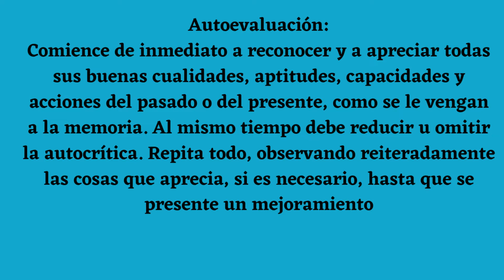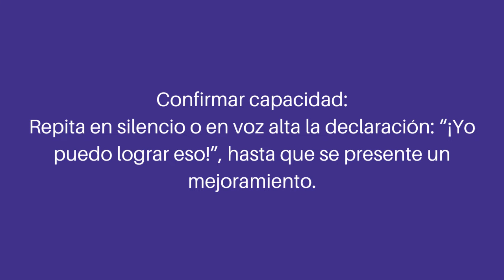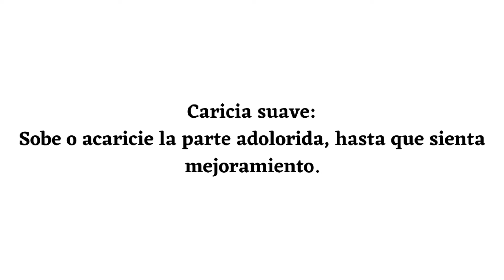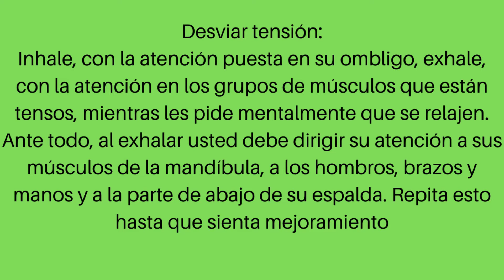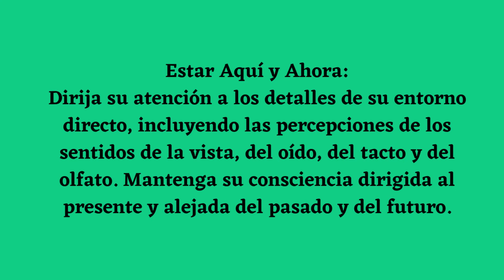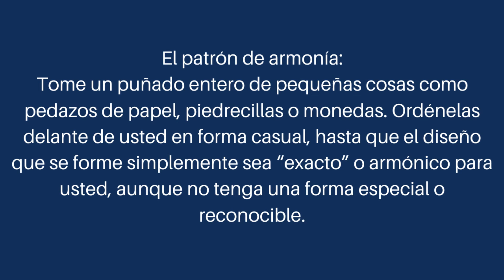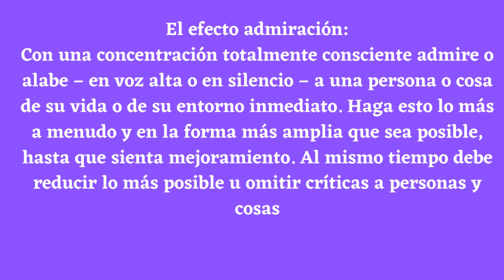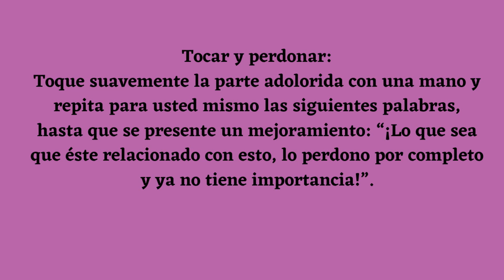SANAR EL PLEXO SOLAR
Conviértete en miembro de este canal para disfrutar de ventajas:
SANAR EL PLEXO SOLAR. AFLICCIÓN. Exhalar con luz: Inhale, con la atención puesta en su ombligo. Exhale, mientras se imagina que está rodeado por una nube de luz o por un campo energético. Al hacerlo no es necesario “ver” algo, sino solamente imaginar que hay algo. Suponga que ese campo o esa nube puede transformar lo que usted quiera, y pídale que armonice las energías, los sentimientos y las circunstancias en su entorno. Continúe hasta que se presente un mejoramiento.
Hacer de director:
Haga como si en su entorno directo hubiera un estudio cinematográfico y usted fuera el director. Déles mentalmente a las personas y a las cosas la indicación que sean lo que son y que hagan lo que están haciendo, como si todo lo que ocurre estuviera bajo su dirección.
Estar Aquí y Ahora:
Dirija su atención a los detalles de su entorno directo, incluyendo las percepciones de los sentidos de la vista, del oído, del tacto y del olfato. Mantenga su consciencia dirigida al presente y alejada del pasado y del futuro.

0:00 Introducción
0:11 AFLICCIÓN
1:35 ALERGIA
2:08 ASMA
2:39 AUTOESTIMA DANADA
3:09 CONFUSION
4:06 DEPRESIÓN
5:01 DOLORES DE ARTICULACIONES
5:47 DOLORES DE CABEZA
6:29 DOLORES DE ESPALDA
7:14 DOLORES DE ESTÓMAGO
7:59 ENOJO
8:34 ENTUMECIMIENTO
8:52 ESTRÉS
10:39 FRACTURA DE HUESO
11:44 FRUSTRACIÓN
12:23 GRIPE
13:45 HERIDAS POR CORTE
14:33 HINCHAZÓN
15:51 INCOMODIDAD CERCA DE OTRAS PERSONAS
17:07 INFECCION
18:23 INSOMNIO
19:28 INTRANQUILIDAD/DESASOSIEGO
20:21 IRRITABILIDAD
21:25 MIEDO
23:04 NERVIOSISMO
23:51 OJOS / OJOS AGOTADOS
25:04 QUEMADURA
25:46 RESFRÍO
27:00 SALPULLIDOS

2°. ✓ Dale Click a la campanita, elegí: GUARDAR TODAS LAS NOTIFICACIONES DE ESTE CANAL 👈 Mi facebook